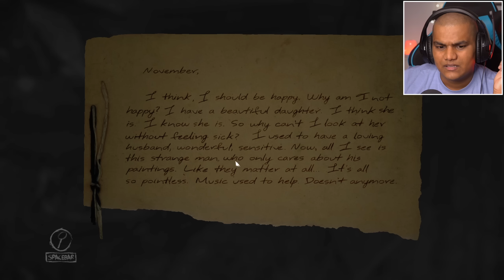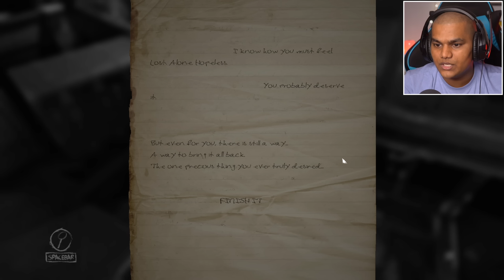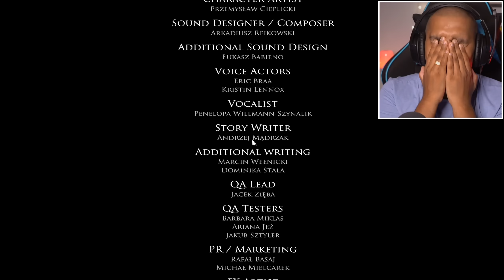INSIDE THE MIND OF A PSYCHOPATH [Layers of Fear Part 3] (END)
Is there any way we can understand how a Psychopath thinks? Who knows how many times you've walked alongside a Psychopath on the street. Or a Serial killer? In this ending episode of Layers of Fear, We explore some more memories and know more about this Psychopath painter who for the sake of his Perfect painting got stuck in this horrible loop. The story is creepy but for the game, I was not scared at all.